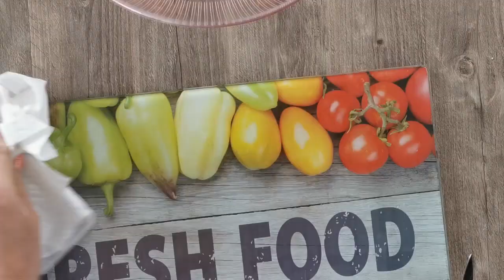*** Tarte Croustillante Tomates Feta Olives ***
Bonjour,
Voici une recette hyper croustillante... réalisée avec des feuilles filo mais vous pouvez très bien prendre des feuilles de bricks.
Un résultat garanti avec ce côté croustillant à l'extérieur et fondant à l'intérieur 🙂

Ingrédients :
-500g de tomates
-200g de feta
-10 feuilles de filo / bricks
-huile d'olive
-olives noires dénoyautées
-thym
-sel/poivre
Cuisson 25min/190°